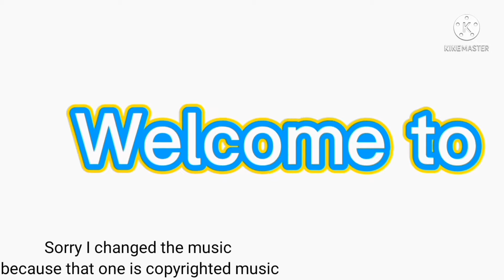Nusantara Family React to Their memes - S1 E10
happy, scary and others
mix emotions

Nusantara Family React to Their Memes

Alzidan_Indonesia

credit to memes

Character:
Indo🇮🇩
Nesia🇮🇩
Timor Leste🇹🇱
Papua New Guinea🇵🇬
Majapahit
Zamrud
Sriwijaya
TNI
PFI
PKI